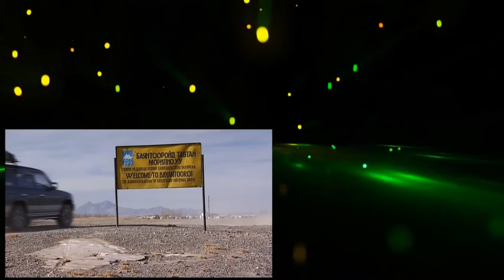Planet Earth Special Edition 2010 Diaries 16of23 Wild Camel Chase